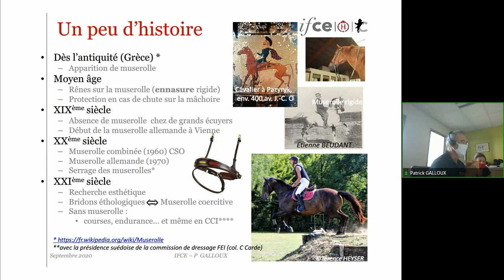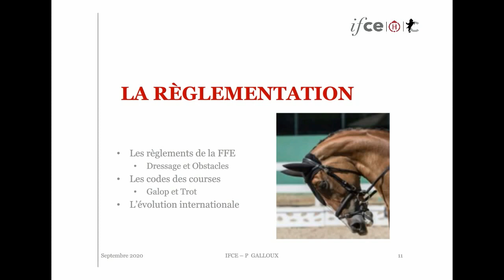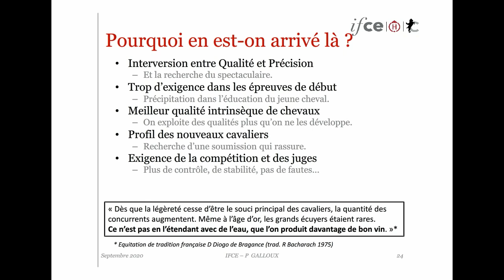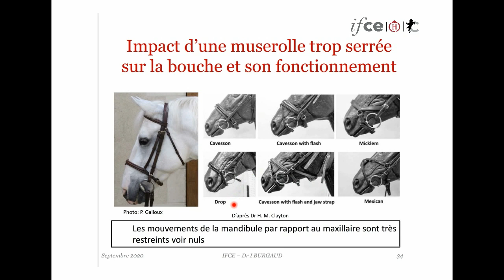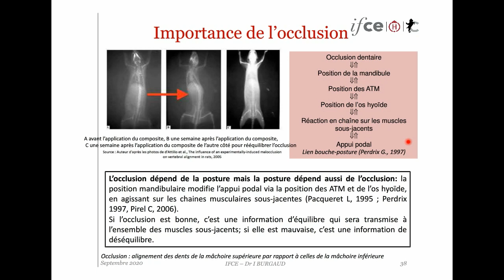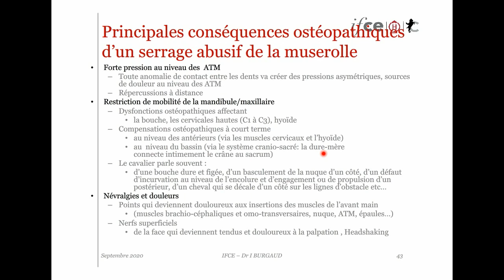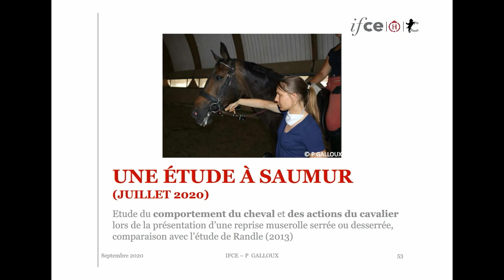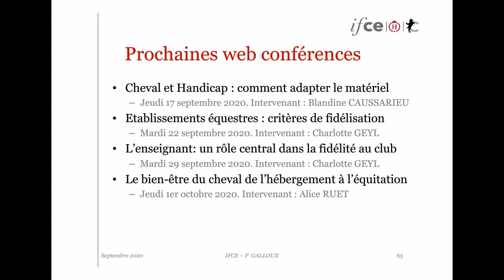Serrer la muserolle, Une habitude contre nature ! - Patrick Galloux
Du bon usage de la muserolle, au travail et en compétition : quels effets d'un serrage abusif ?
Dans la suite de sa webconférence sur les dangers de l’hyperflexion, Patrick GALLOUX, Ecuyer du Cadre noir et responsable du plateau technique R&D de Saumur, vous présentera sa réflexion autour de l’usage de la muserolle et de son serrage. Après une description des différentes muserolles, de leur objectif et des règles qui en fixent l’usage en compétition, Patrick GALLOUX développera les connaissances scientifiques sur les effets d’un serrage abusif sur cette partie très sensible du cheval et rappellera les principes équestres classiques à appliquer dans la recherche de la mise en main. Il conclura en présentant les résultats d’une étude faites récemment à Saumur, qui comparent des chevaux d’instruction montés sur une reprise avec une muserolle serrée ou desserrée. Une manière par cette web conférence de retrouver les fondamentaux de notre équitation.

Webconférence réalisée le 15 septembre 2020